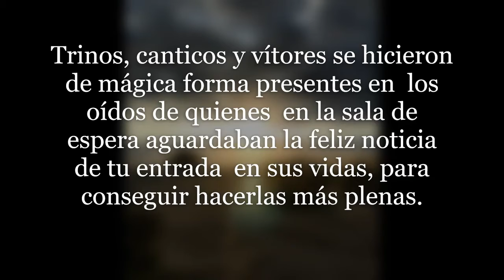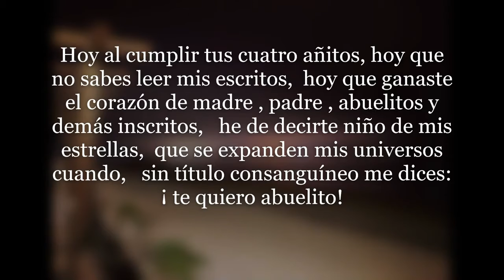Niño de las estrellas 2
Solo es algo bonito.